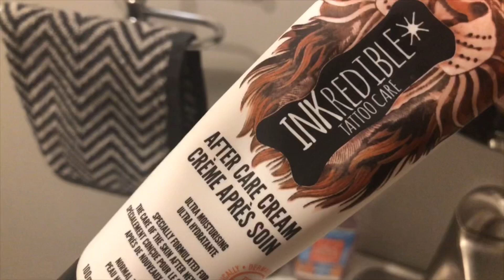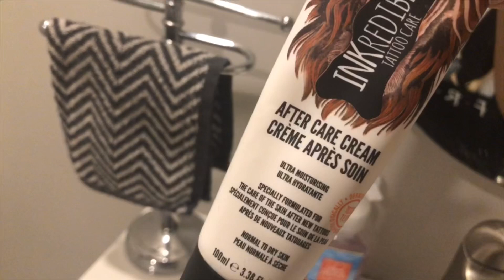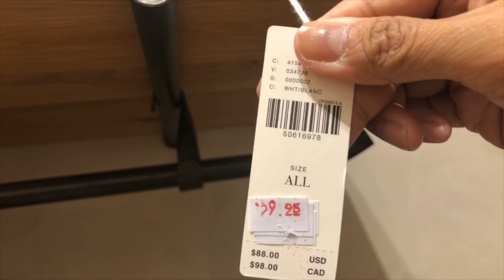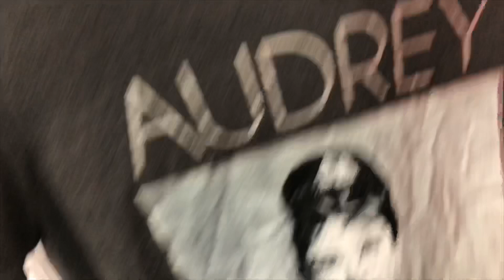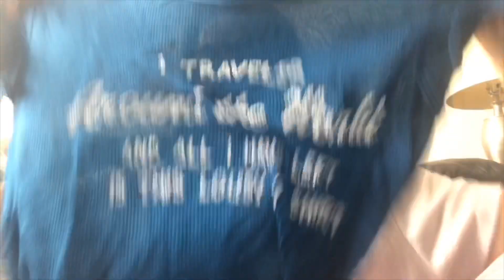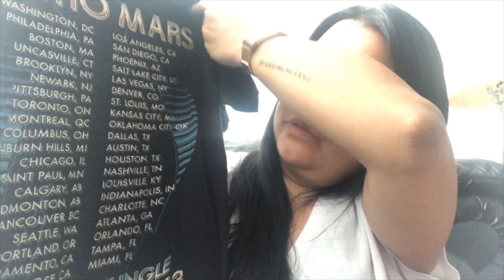THRIFT STORE 50% OFF SALE | THRIFT FINDS AT VALUE VILLAGE | SAVERS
Keto/LCIF Weight UPDATES:
April 15, 2019: 162lbs 🥦
April 19, 2019: 158lbs 🥦
May 1st 2019: 155lbs 🥩
May 15, 2019: 152lbs 🥩
May 17, 2019: 150lbs 🥩
June 1st, 2019: 149lbs🥩
June 15, 2019: 149lbs🥩 (Casual IF)
July 13, 2019: 147lbs🥩(Casual IF)
August 2, 2019: 145 lbs 🍳🥩 (LC no fasting)

My LCIF 🥩🍳 Diet Journey:
Week Semi-Transitioned: May 1st 2019
Start Weight: 155lbs

Intermittent Fasting
Start: May 7th IF (16:8)

My Keto 🥦 Diet Journey:
Date Started: April 15  2019
Initial Weight: 162lbs

Fave Walking Work Outs
 (Awesome for beginners like me!)

LV-H132